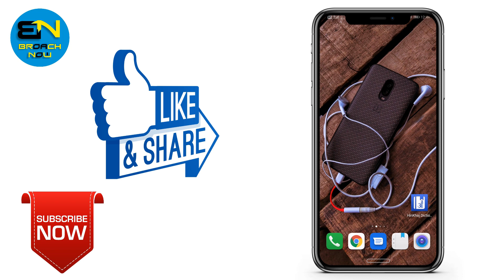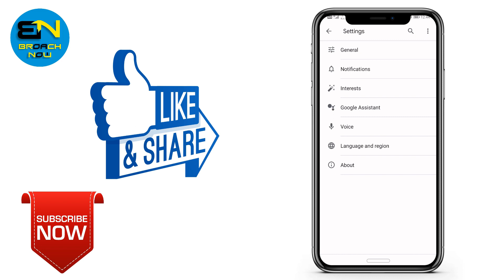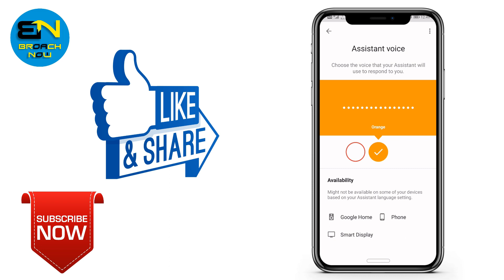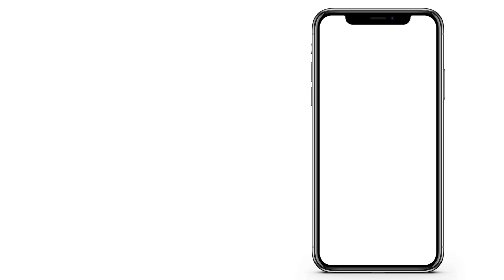How To Change Google Assistant Voice || Google Assistant Voice Settings In Hindi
How To Change Google Assistant Voice || Google Assistant Voice Settings || Android Tips And Tricks

Hii guys, Is video mein maine aapse share kiya hain ki aap kaise apne Google Assistant Voice ko different voice me change karenge.

Support Channel By Your Power Of -

Support Internet PathShala On -